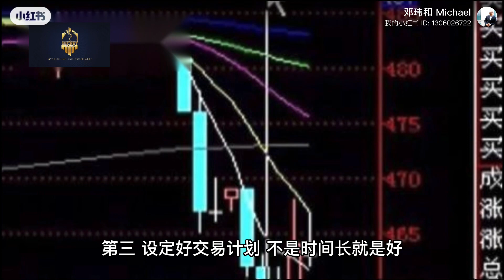交易的六大秘诀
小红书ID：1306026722